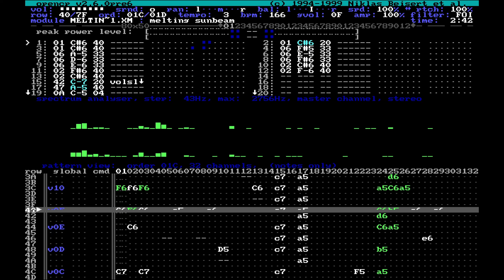Shaman - Melting sunbeam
Melting sunbeam by Shaman